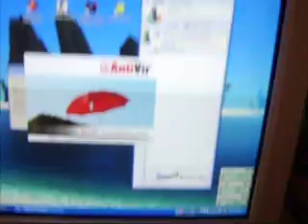The speed of AMD 4200+ dual core processor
this is just the start up of my new comp, its pretty quick with alot of programs